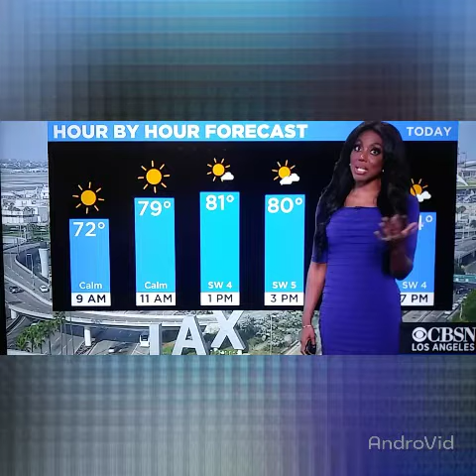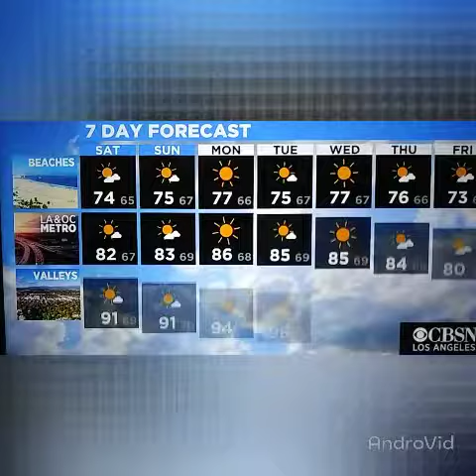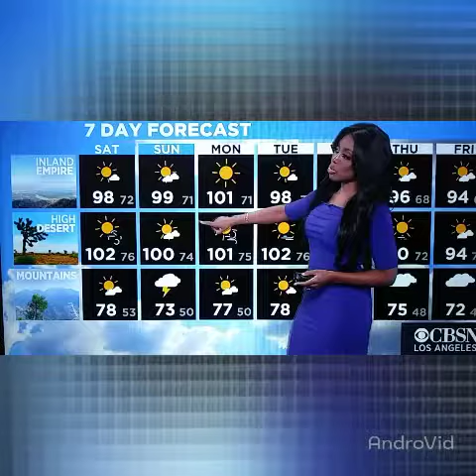SPIRIT AND SPIRITED!